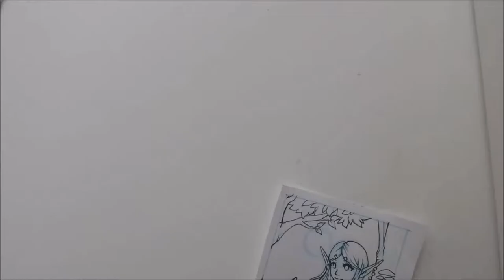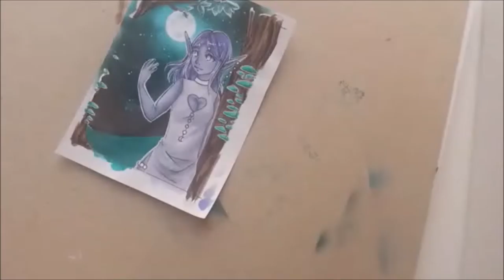christmas calendar speedpaint day 15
Just as last year I opend some special cheap Christmas/ Adventcalendar Comissions that also come with a Speedpaint.
So that means I will upload a lot Speedpaints in December.
Quite a lot Days are still opene, so if you interested in purchasing one - heres the

Music in the Video: "what is this" in a nightcore Version

Programms/materials used:
my phone for recording
Windows Movie Maker for editing

for the lineart: sakura pigma mikron 0.1
copic marker for coloration
a pilot choose white gel pen
normal printer paper